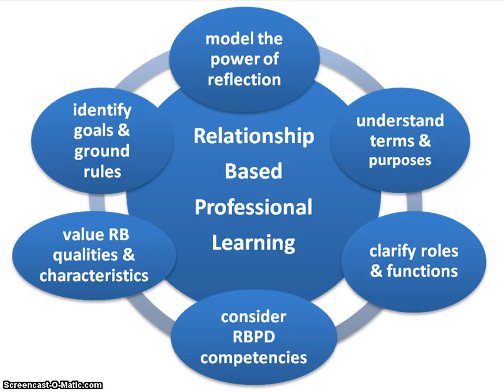Week 4 Greeting - ECE 20